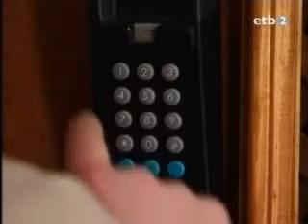ETA CONFISSÃO COMPLICADA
OLHA O Q O PADRE FEZ COM O CAMARADA